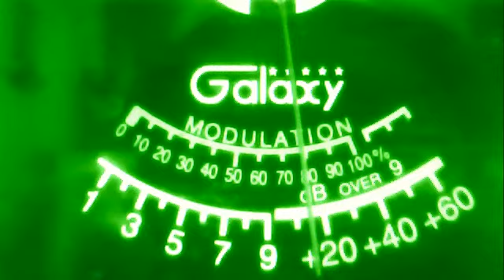148 grand canyon az